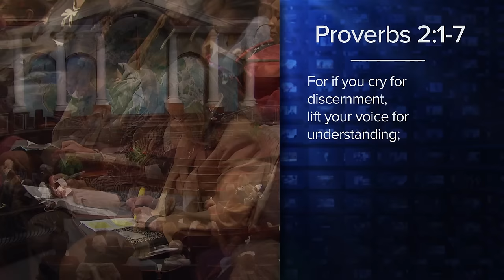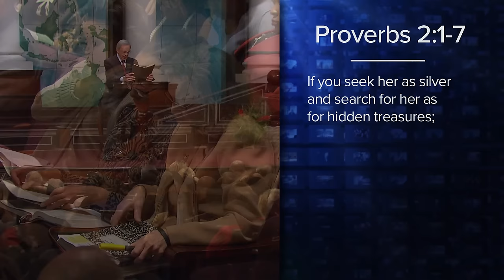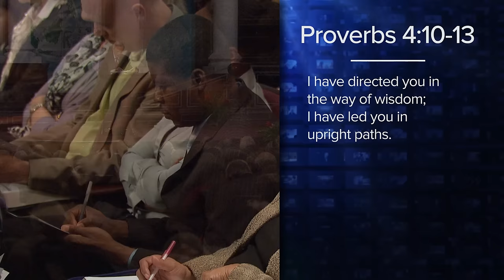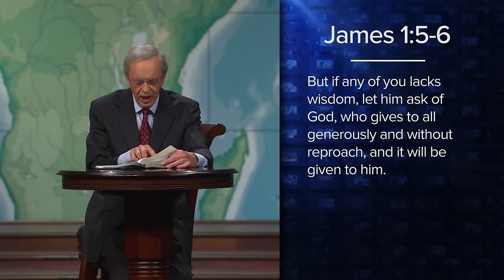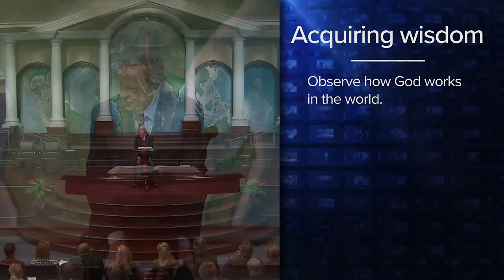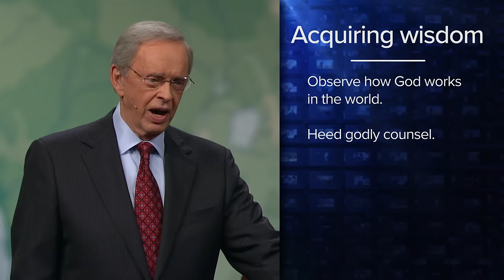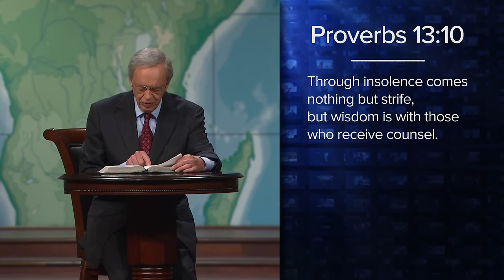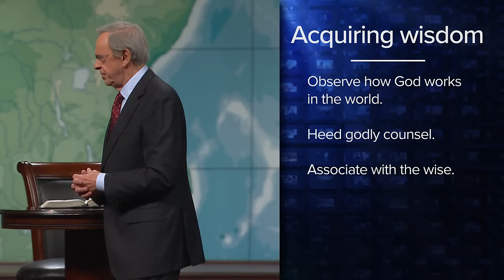Acquiring Wisdom – Dr. Charles Stanley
While the world defines wisdom as the right use of knowledge and information, godly wisdom means we have the capacity to see things from God’s viewpoint and respond according to scriptural principles. Dr. Stanley shares the several ways in which we can increase in godly wisdom. For more messages from Charles Stanley, including this week's broadcast, go